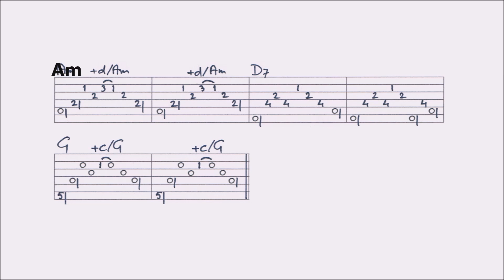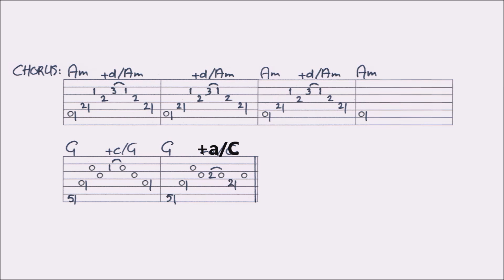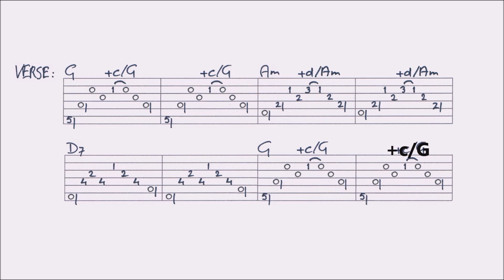PICTURE CARDS CAN'T PICTURE YOU - BLAZE FOLEY fingerstyle GUITAR LESSON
In this lesson I show you how to play this song. You’ll find a VIDEO TAB of this arrangement at the end of the video. For the FULL TAB of this lesson (renewed): go to my The original video this lesson is based on